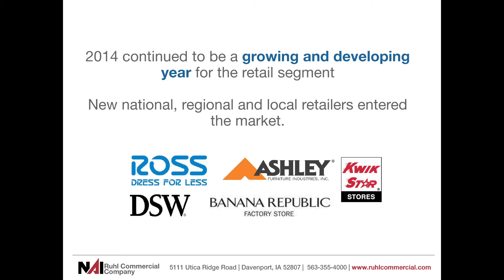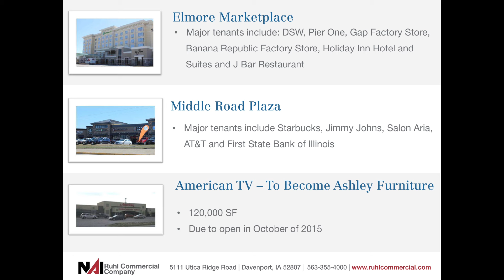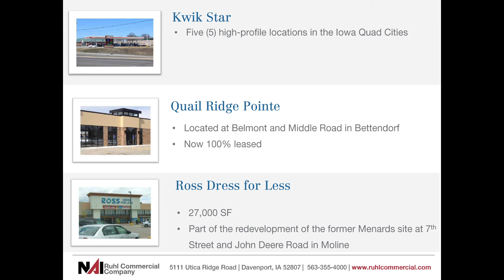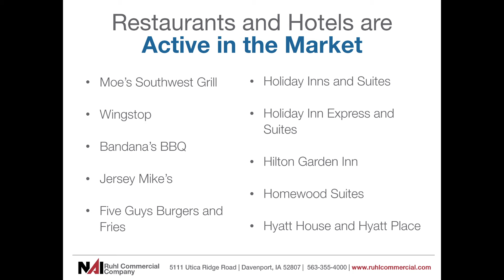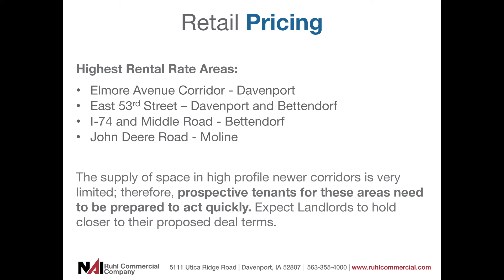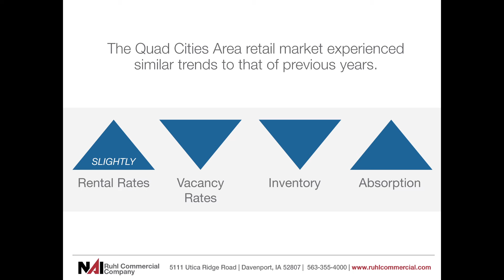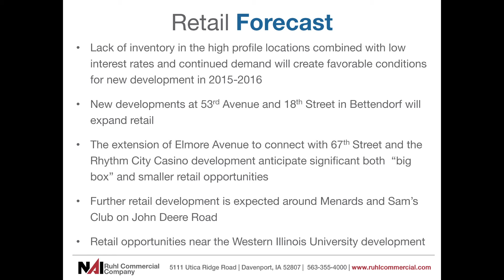Growth Continues in the Retail Segment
2014 continued to be another growing and developing year for the retail segment, bringing new national, regional and local retailers into the marketplace.